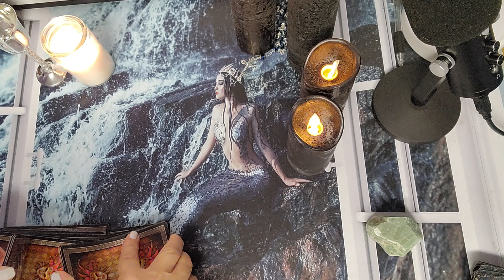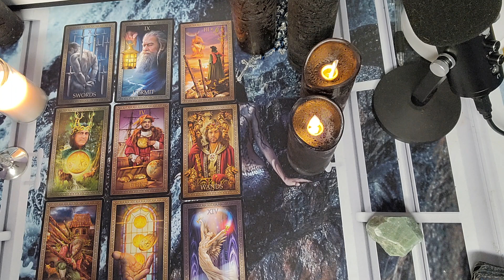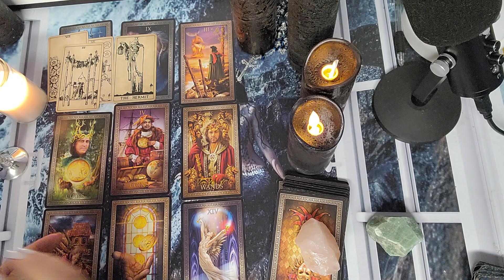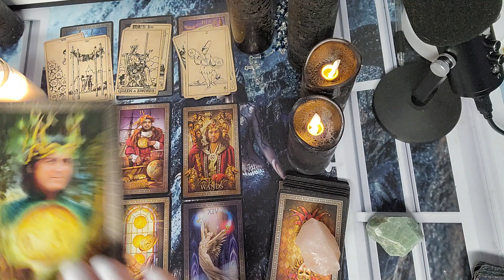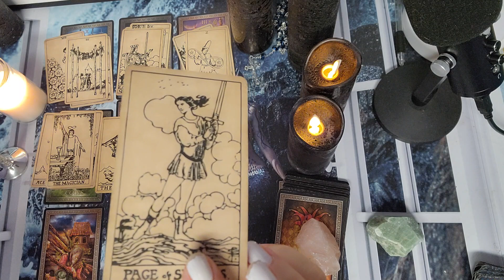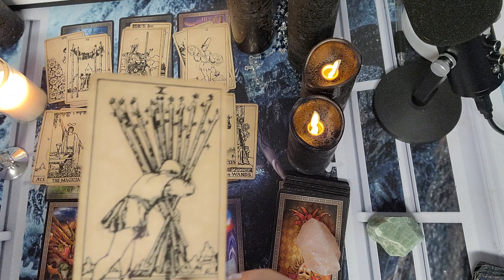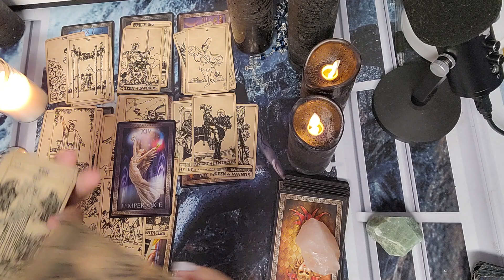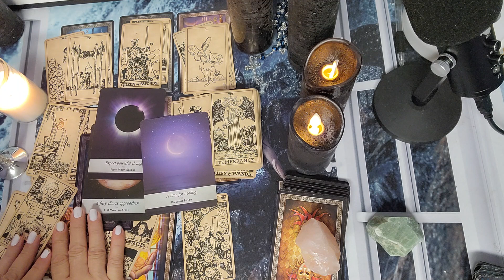Pisces ♓ You need to be aware of this 1111